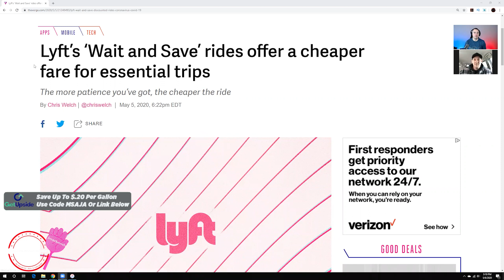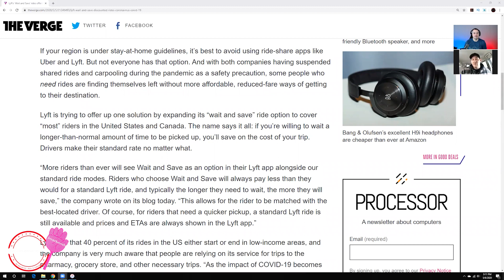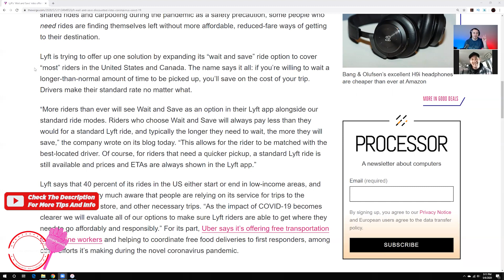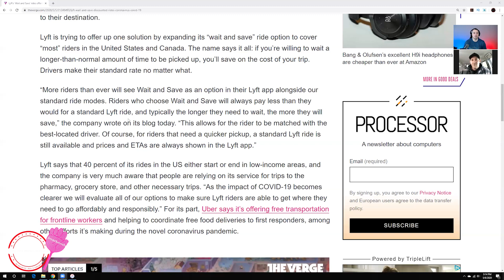Lyft Introduces "WAIT And SAVE" Option For Riders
Other great car/rideshare YouTubers:
@ Scotty Kilmer
@ Misson Uber
@ Rideshare Revolution
@ Rideshare Professor
@ Hassan Is Driving
@ Rideshare Trixter
@ DarrenLevyOfficial
@ Godonniecom
@ Rideshare Tips
@ Rideshare Genius
@ RyMac
@ The Apptrapanuer
@ DriverLady Pro
@ No Limitation Rideshare
@ OC Rideshare
@ Traxx Media Production
@ See Chelle1
@ Paid To Drive!

Video tags- lyft, lyft wait and save, lyft shared rides